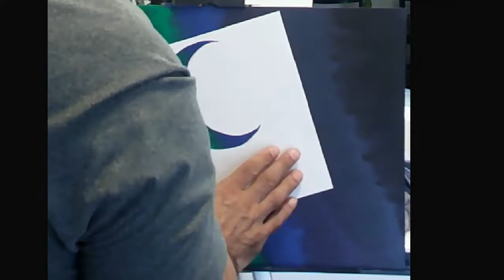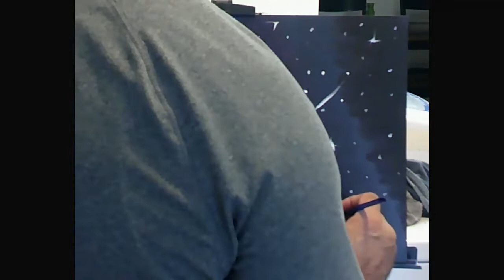Ramadan 2022 - Gift painting to all who observe Ramadan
This painting is created in respect of holy month of Ramadan and to respect all who observe this holy month around the world. HAPPY RAMADAN 2022